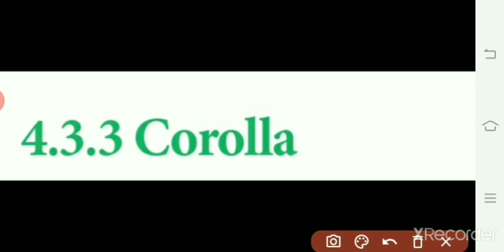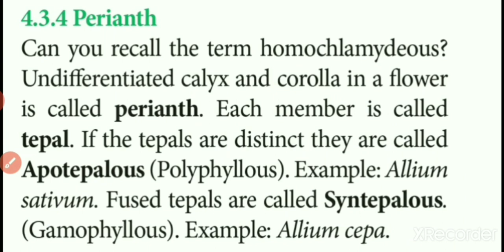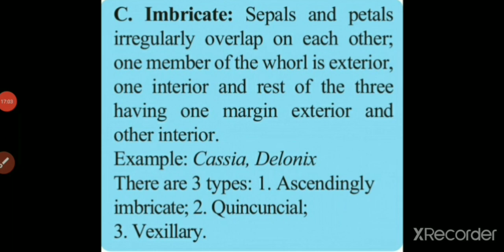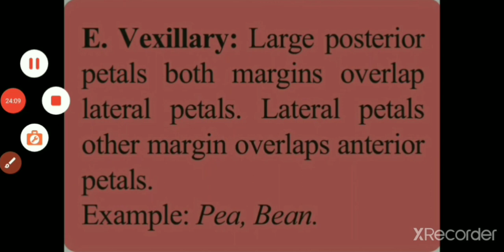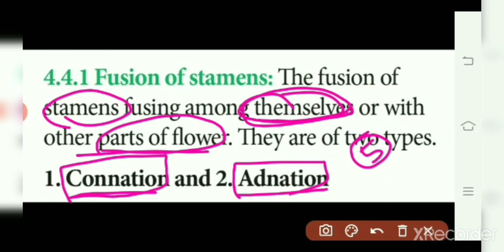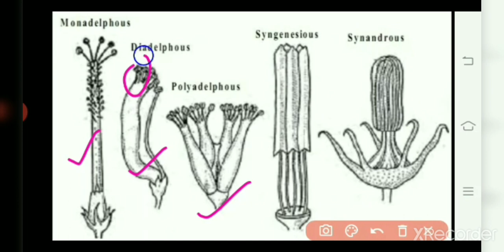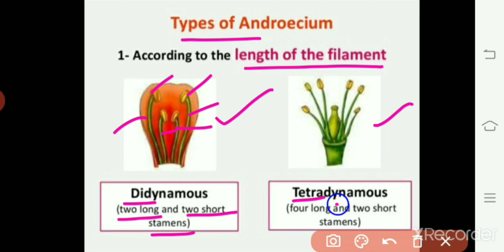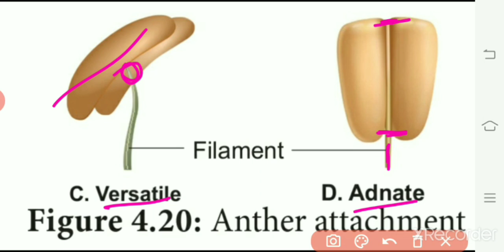11 STD BIO-BOTANY CHAPTER : 4 Accessory Organ - corolla and Essential Parts of Flower - Androceium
Corolla, Perianth, Aestivation and Essential organ - Androceium